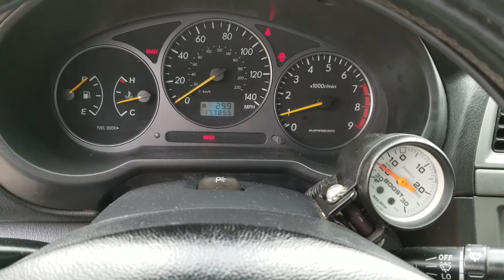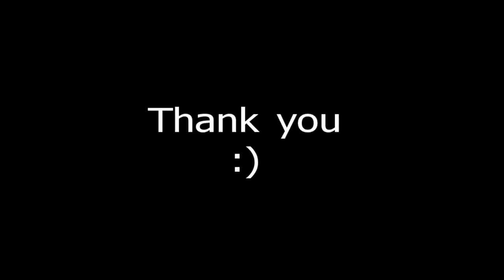2002 Subaru WRX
startup at - 1:38
drive by-  2:51

2002 WRX

-rally blue
- bug eye